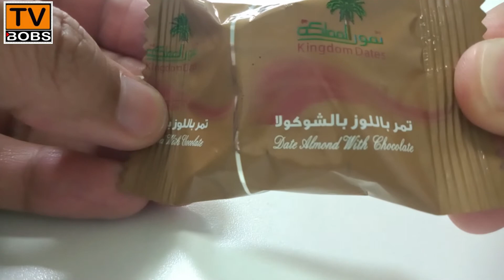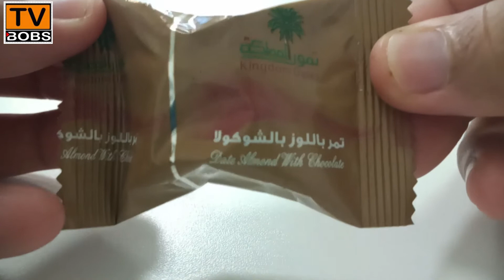Buhay Saudi | Chocolate Dates Dammam KSA